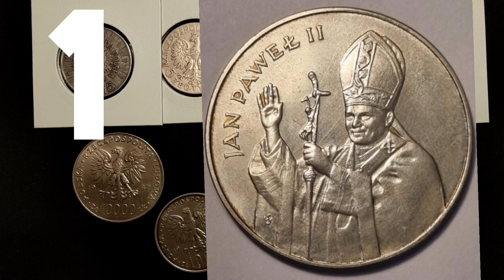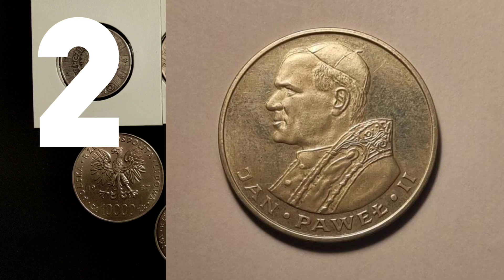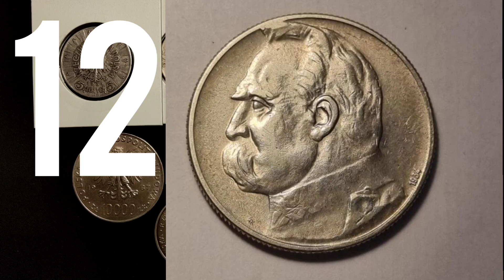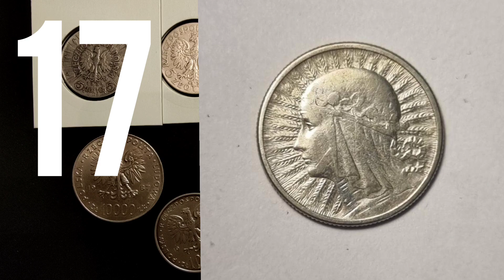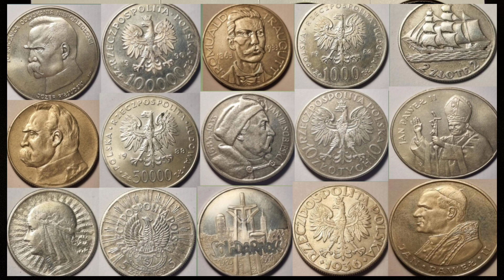Ceny Monet Srebrnych Notowania Styczeń 2022 wycena monet nadesłanych przez widza.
Ceny srebrnych monet początkiem stycznia 2022 roku, wycena monet nadesłanych przez widza 17 srebrnych monet z dwóch epok, piękna 2 RP oraz okres PRLu, i jedna moneta początku 3 Rp, zapraszam na film z cenami monet Notowanie Styczeń 2022.